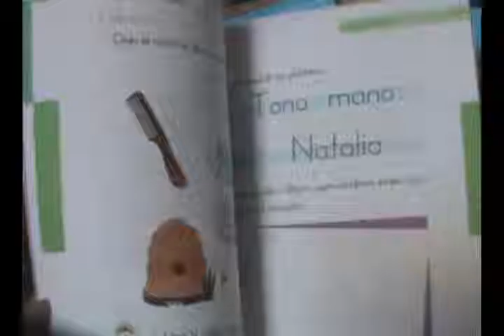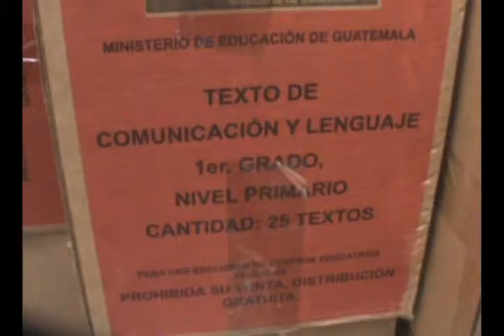Entregan libros de textos en Jutiapa